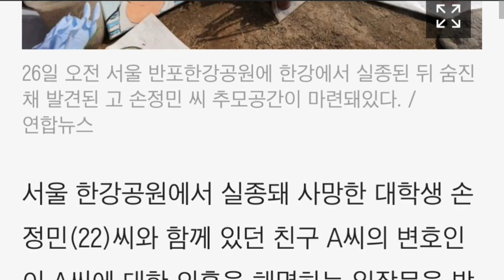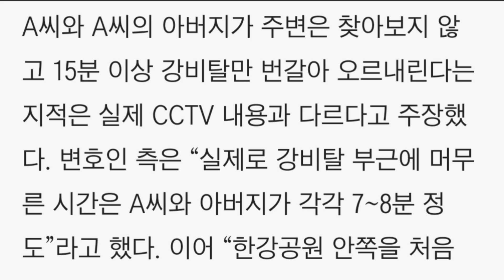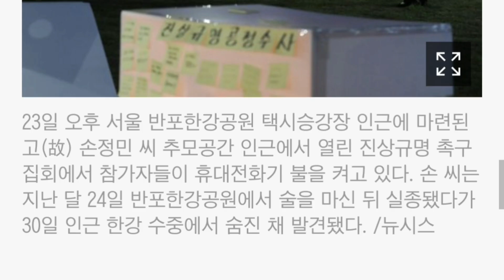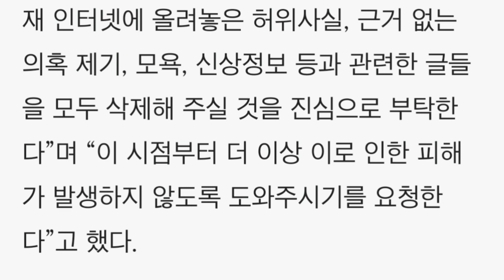‘한강 사망 대학생’ 정민씨 친구 측 “밤 11시 14분 이후 기억 ‘블랙아웃’돼”